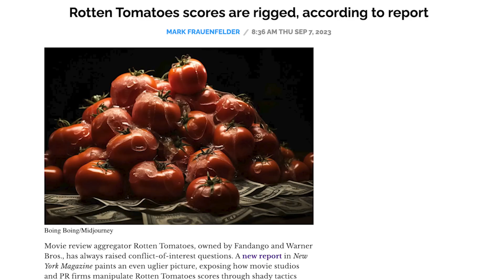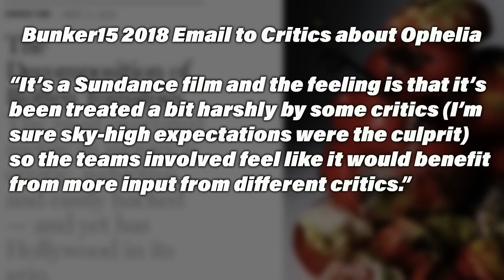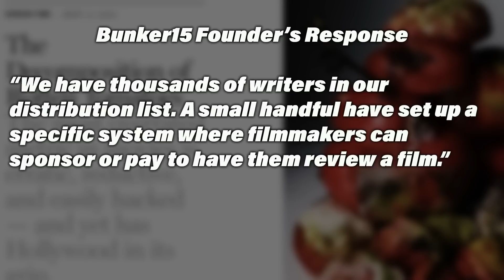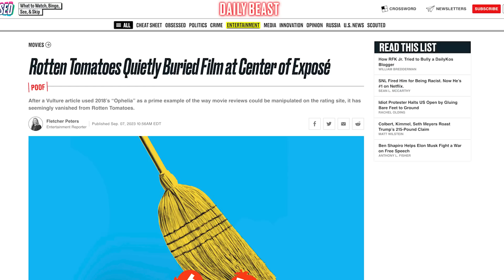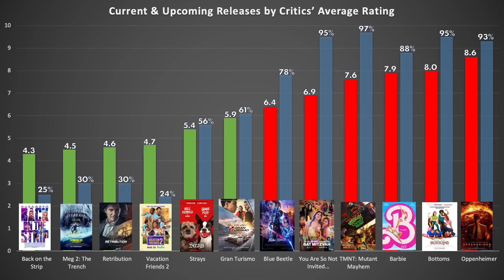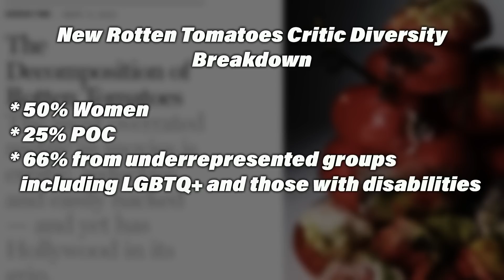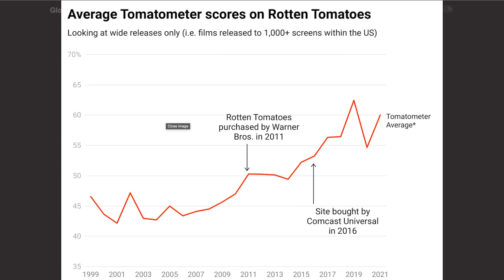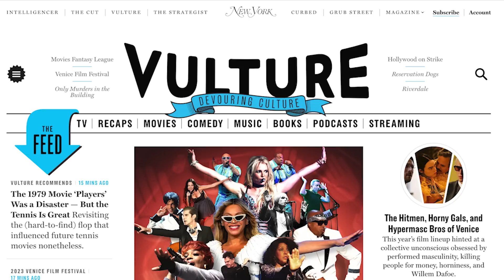Rotten Tomatoes Paid Critic Controversy Explained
A new report claims to expose a hacked system and paid critics at Rotten Tomatoes. I wade through what's true, what's been overblown, and where the story falls short for some online critics.

You can support striking workers and those affected by the strike by donating to the Entertainment Community Fund

You can support production assistants who are out of work during the strike at the Go fo PAs Alliance